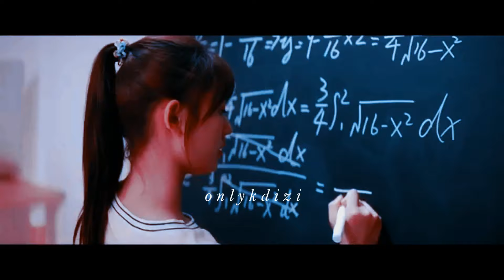Tayvan Klip | Hometown Smile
Bilgiler Yorumda Sabitlenmiştir .